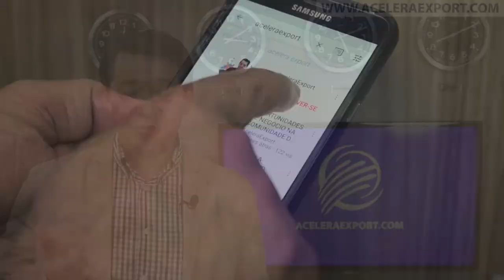FERRAMENTAS PARA GESTÃO FINANCEIRA NA EXPORTAÇÃO - ACELERAEXPORT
FERRAMENTAS PARA GESTÃO FINANCEIRA NO COMÉRCIO EXTERIOR - ACELERAEXPORT